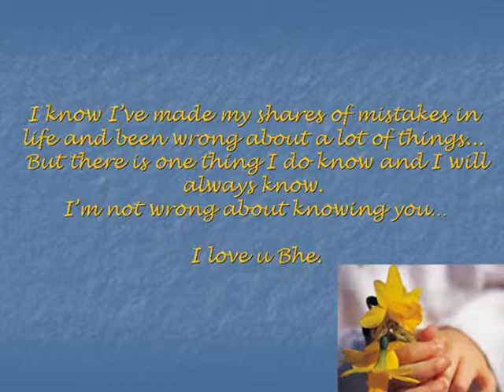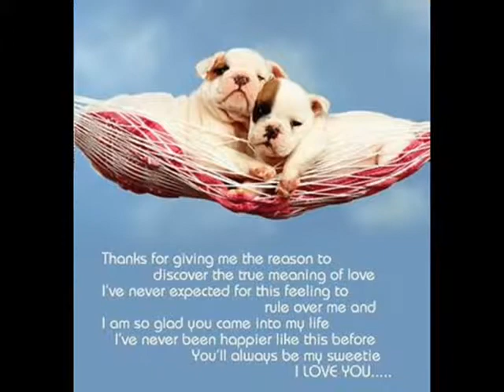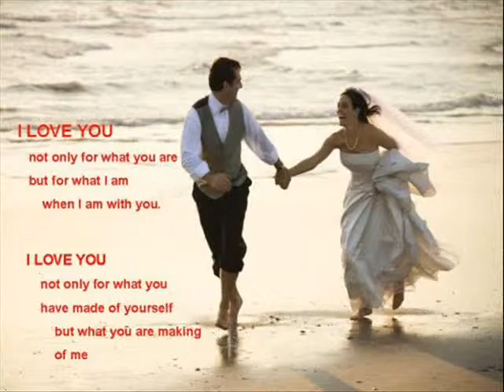Ric and Rose Moment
From to Dubai to Bicol Philippines. Im happy for you guys. Best Wishes.